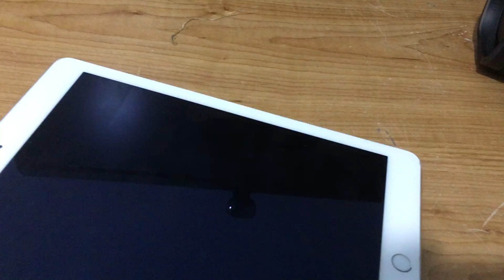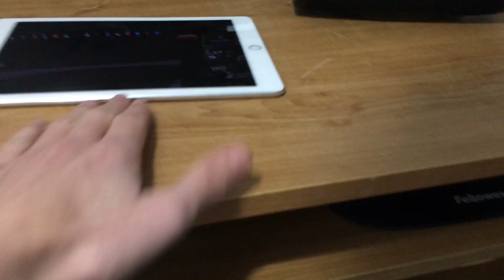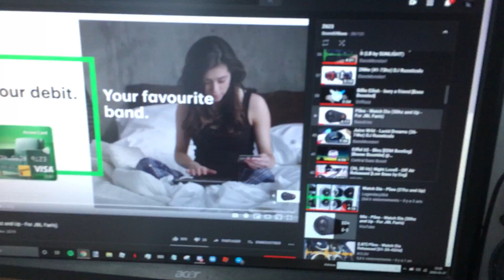Z623 new placement bass test